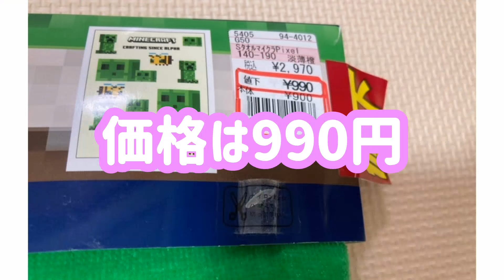【しまむら購入品】嬉しいセールの購入品！良いものは早めに買い！